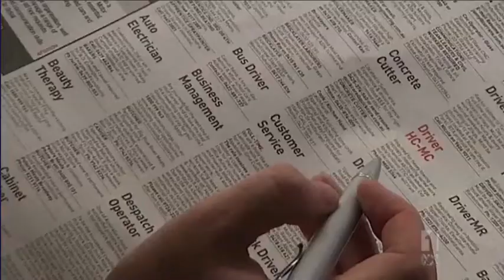ABC News Report 28/1/2012 - Youth unemployment and Tourism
This is an excerpt from Australian Broadcasting Commission National News bulletin - 28/1/2012 - covering the story about the Tourism industry wanting the Federal Government to import labour when there are around 25 per cent of 15-24 year olds either unemployed or underemployed.